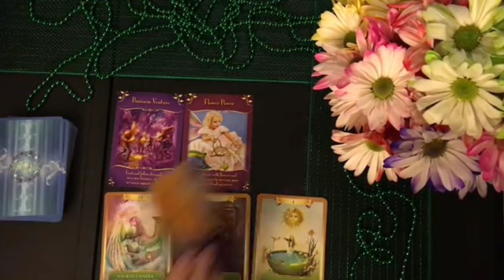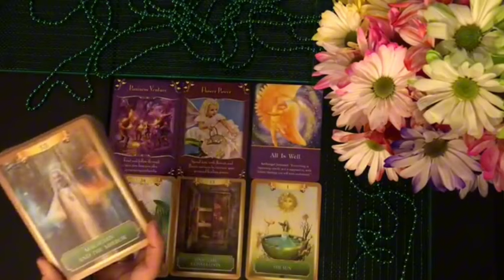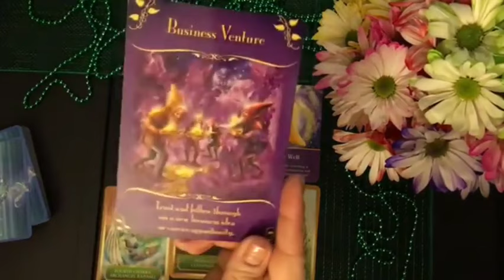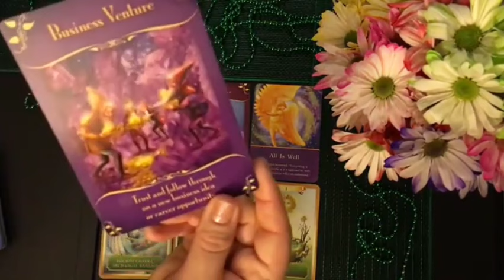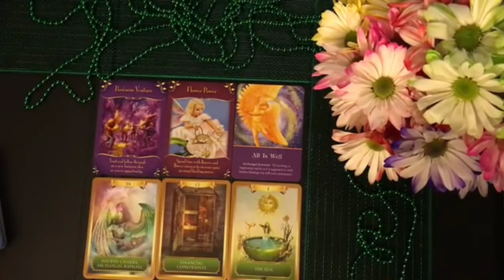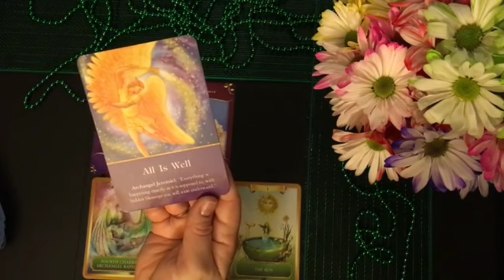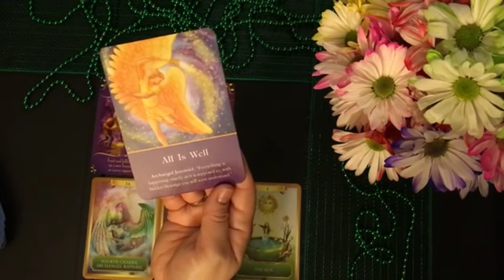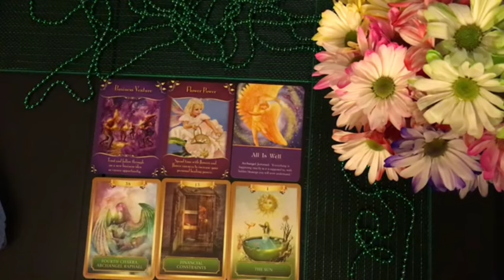Virgo♍ A great event will completely change your life..!February Love Tarot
Virgo Love
Virgo 2024
Virgo today
Virgo February